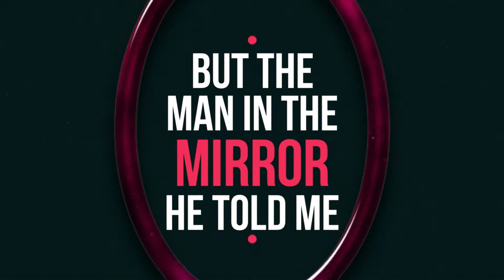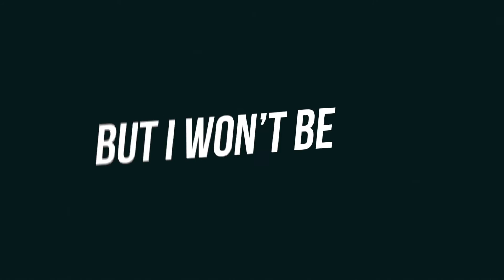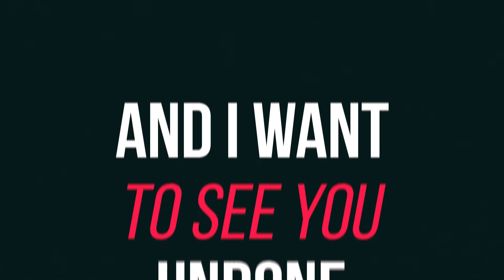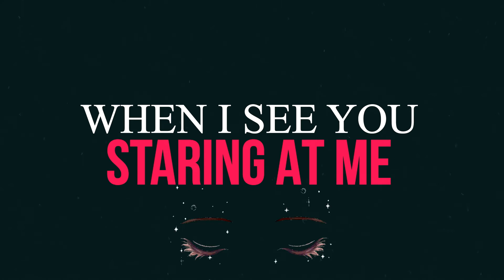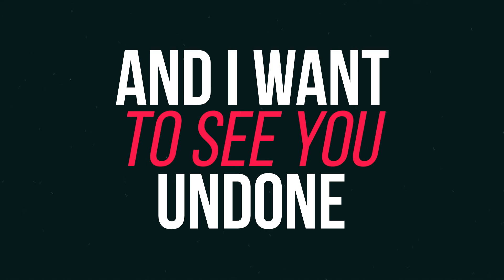Red Brick Road - Perfect Boy - Lyric Video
From Red Brick Road's Debut Album Work Of Heart